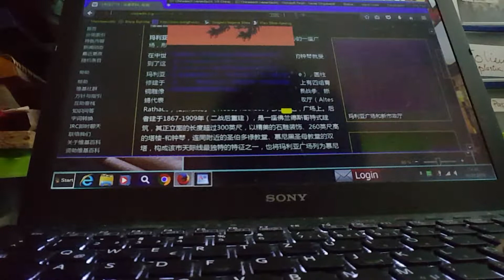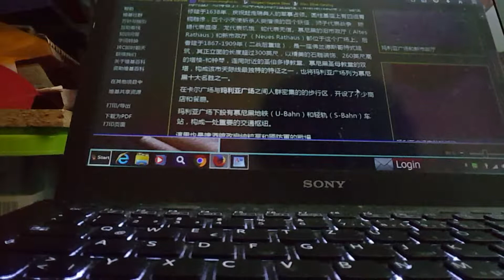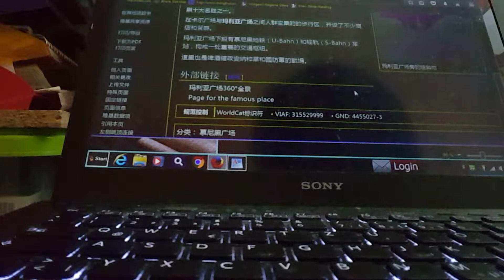旁观者清 欧洲文化中的龙是受到多方面影响的结果。前有希腊、巴比伦神话以至基督教，后有北欧神话、凯尔特文化以及英格鲁-撒克逊传说，造就了欧洲文化中丰富多彩的龙的形象。 20180110 144807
标题图片：新天鹅堡。另一个角度的航拍。 旁观者清  欧洲文化中的龙是受到多方面影响的结果。前有希腊、巴比伦神话以至基督教，后有北欧神话、凯尔特文化以及英格鲁-撒克逊传说，造就了欧洲文化中丰富多彩的龙的形象。受到希腊神话的影响，龙是宝藏的看守者，因此龙代表了贪婪與破壞的邪惡象征。  雖然與代表祥瑞的中國龍不同，但相同點是兩方的龍都是最高端、擁有君臨天下神力的頂點物種。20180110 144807